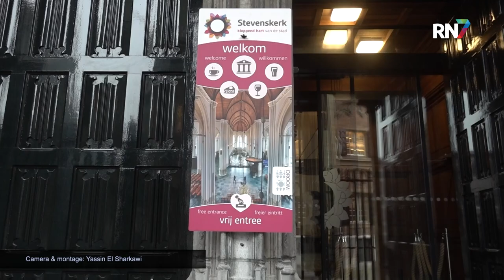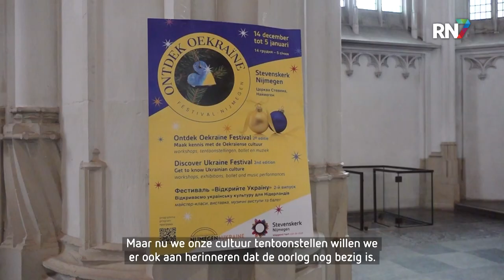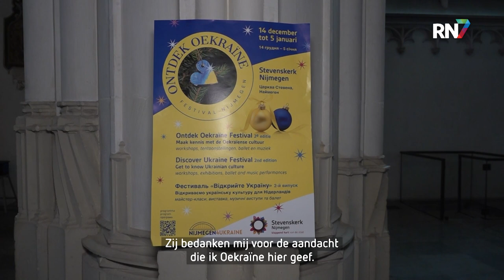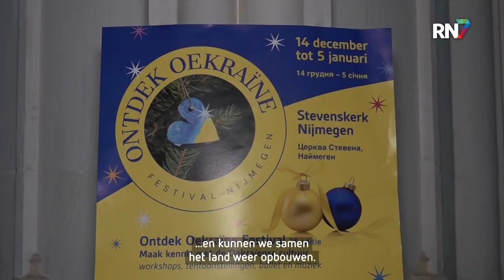Oekraïense cultuur drie weken lang te vinden in Stevenskerk || RN7 REGIONIEUWS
De strijd in Oekraïne is nog dagelijks een belangrijk onderwerp van het nieuws. In Nijmegen krijgt nu de cultuur van Oekraïne extra aandacht, tijdens het “Ontdek Oekraïne festival”. De komende drie weken is in samenwerking met de Stevenskerk een breed festival opgezet met diverse Oekraïense culturele activiteiten en wordt er ook geld ingezameld.